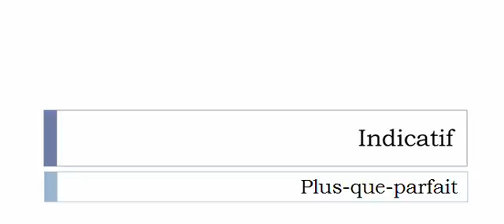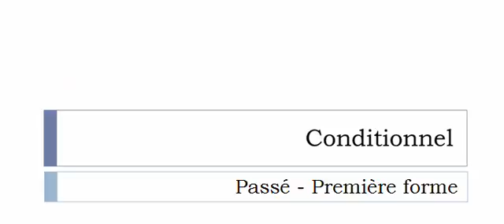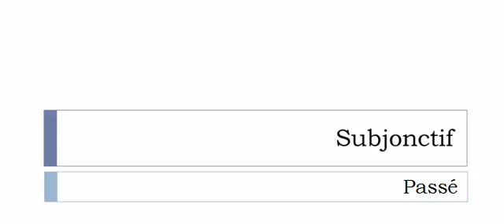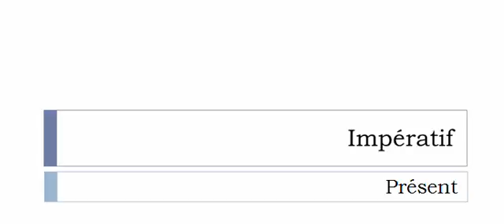French conjugation Verb = Panner